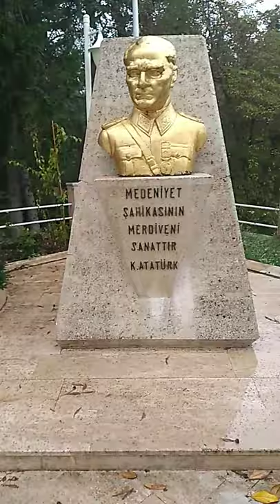Atatürk Yalova köşkü